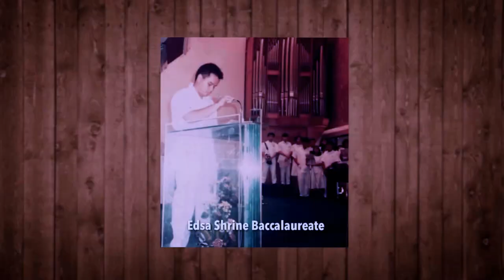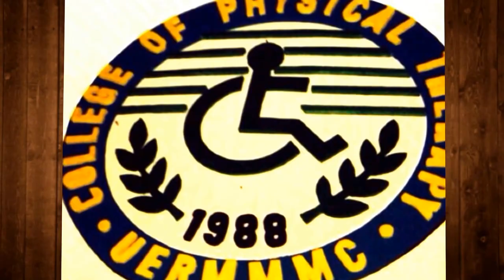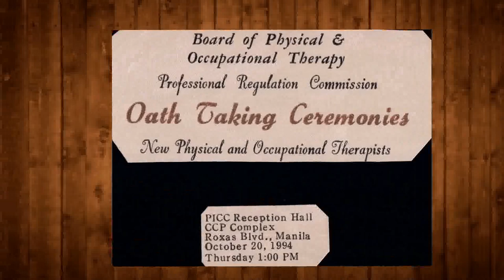College Pics 1989-1994